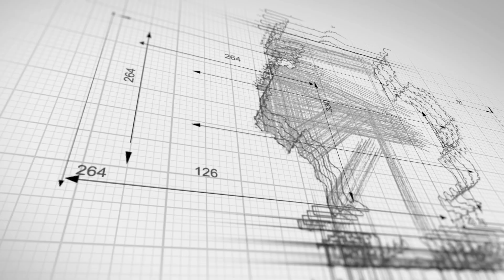Hildalgo County Truck Accident Lawyers | Hidalgo County Injury Lawyers | 18 Wheeler Accident Lawyers